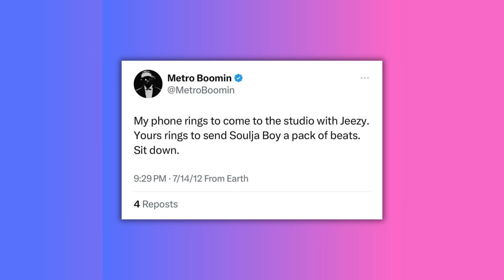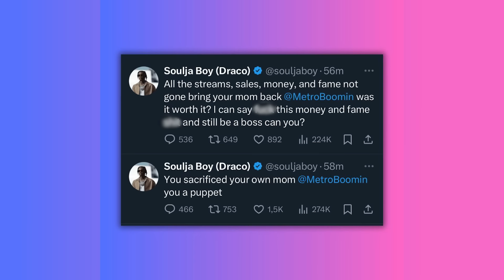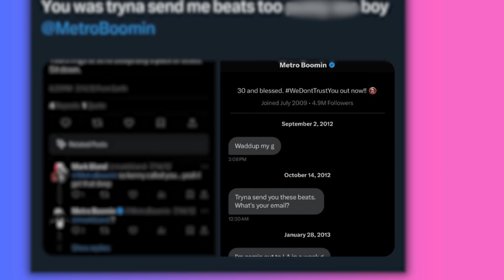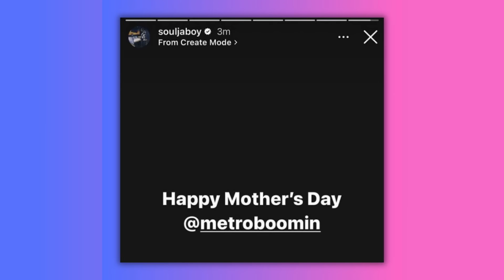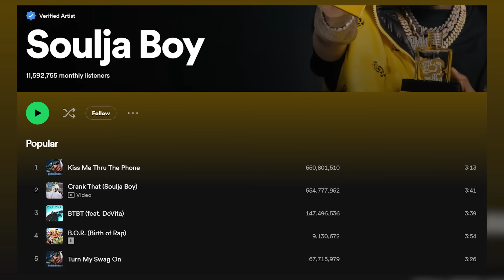Soulja Boy Is The Biggest Clown In Hip Hop